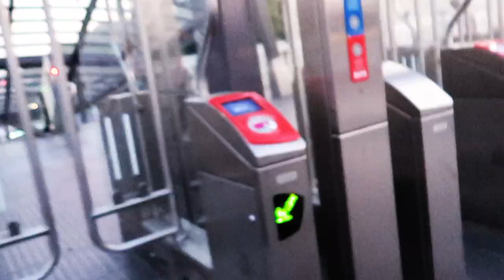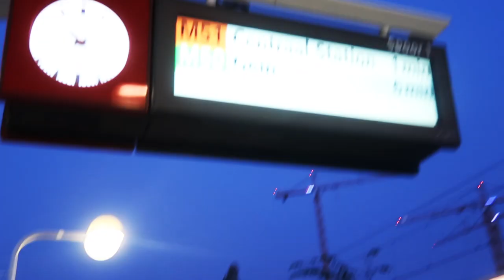Magar Samaj Netherlands BBQ || It's My Day #21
Magar Samaj Netherlands organized BBQ program on 29 July. The main purpose of the BBQ is to integrate and to unite all the Nepalese People in the Netherlands.